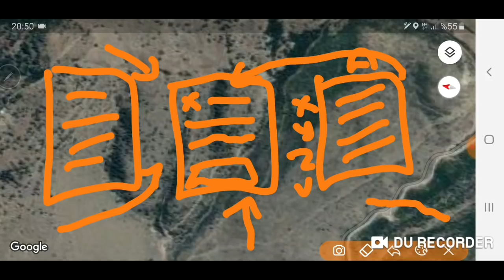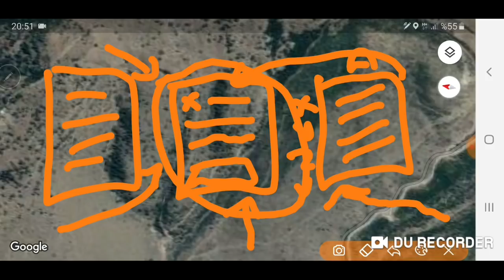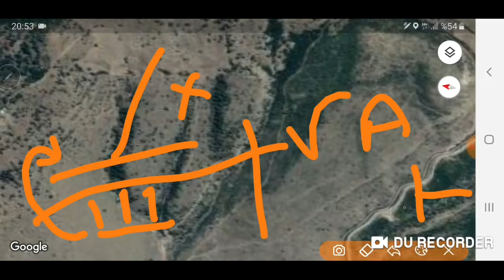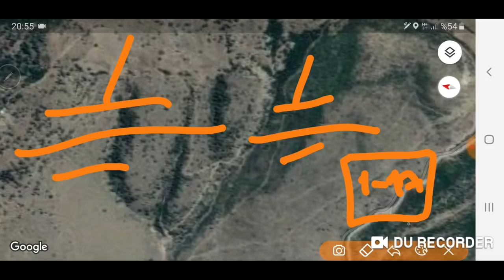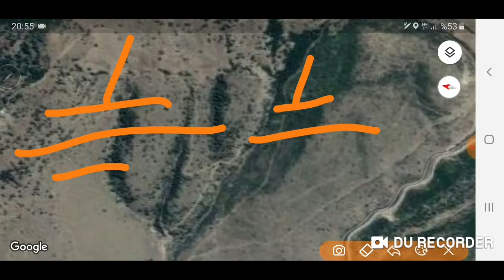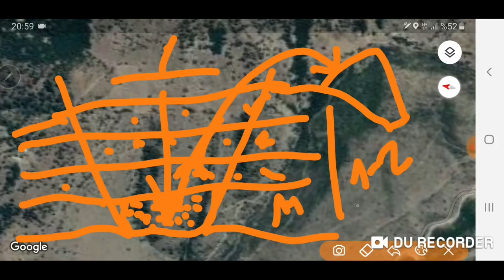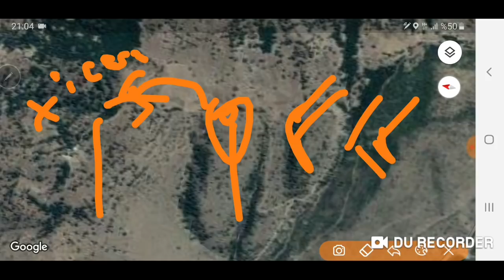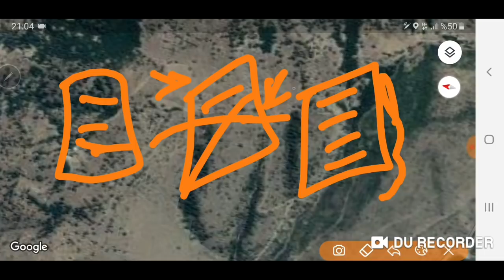Taş Kaya Falçıları İş Başında :)